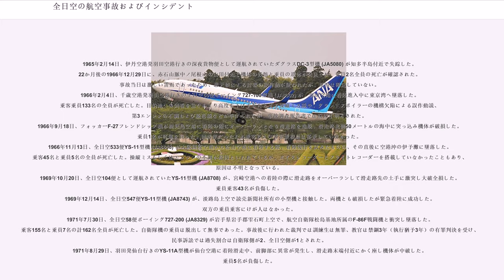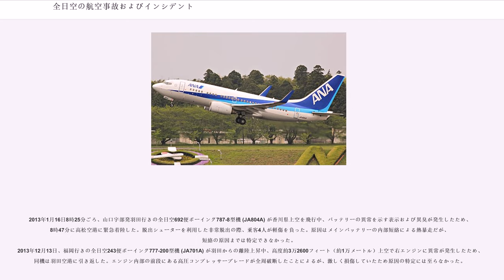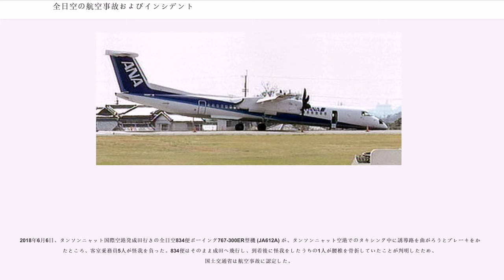全日空の航空事故およびインシデント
全日空の航空事故およびインシデント（ぜんにっくうのこうくうじこおよびインシデント）は、全日本空輸（略称: 全日空、ANA）が関係する航空事故およびオーバーランなどの重大なインシデントを一覧にしたものである。エアージャパンなどグループ企業や全日空に統合された航空会社の事故・インシデントも対象に含む。また、全日空が遭遇したハイジャック事件については「全日本空輸ハイジャック事件」を参照のこと。なお、社名については事故当時の名称とする。

1958年8月12日、全日空25便ダグラスDC-3型機 (JA5045) が、羽田空港から小牧飛行場へ向かう途中、近隣を飛行中の全日空機にエンジン故障を報告した後静岡県下田市沖に墜落した。乗客30名と乗員3名の全員が死亡した。コックピットボイスレコーダーとフライトデータレコーダーの搭載法制化前で、それらが搭載されていなかったこともあり、事故原因は完全に解明できなかった。
1960年3月16日、全日空25便ダグラスDC-3型機 (JA5018) が小牧飛行場へ着陸した直後の滑走中、同じ滑走路上で離陸滑走を始めていた航空自衛隊第3航空団所属のF-86D戦闘機と衝突、両機ともに大破・全損した。全日空機の乗員1名、乗客2名が死亡した。原因は全日空機が滑走路を走行中なのにもかかわらず、管制官が自衛隊機に離陸許可を与えたためであった。
1962年11月19日、訓練飛行中のビッカース828バイカウント (JA8202) が、愛知県西加茂郡猿投町上空でスピン（きりもみ状態）に陥って墜落し、乗員4名全員が死亡した。
1963年4月10日、団体客のために回送中の全日空ダグラスDC-3型機 (JA5039) が、八丈島空港へ着陸の際にタイヤブレーキをロックしていたため着陸に失敗し、大破した。負傷者はいなかった。この事故で損傷した主翼は修理のために東京に輸送されたが、別の事故で破損したDC-3に流用されたため、残された胴体は現地で廃棄処分になった。

1963年4月24日、千歳発羽田行きの全日空60便ビッカース828バイカウント機 (JA8208) が、羽田空港に着陸の際、誤操作で車輪を引き上げてしまい胴体着陸となり大破した。乗員1名が負傷した。

1963年5月10日、全日空802便ダグラスDC-3型機 (JA5040) が、経由地の仙台飛行場での着陸の際、機体が不安定になったため着陸復行を決めてエンジンを全開にしたが、滑走路から逸れて吹き流しのポールに激突した。乗客乗員7名が重軽傷を負った。
1963年6月5日、大阪国際空港で深夜駐機中のダグラスDC-3 (JA5078) が、突風に煽られて隣のダグラスDC-3 (JA5027) の尾部に主翼を接触させて破損した。両機とも破損したがJA5078の主翼の修理が困難な状態であったため、同年4月に八丈島で大破したJA5039の主翼と交換した。

1963年8月17日、藤田航空の羽田行き臨時便として運航されたデ・ハビランドDH114ヘロン1B (JA6155) が、八丈島空港を離陸した後、八丈島北部の八丈富士の北西斜面に墜落し炎上した。乗員3名と乗客16名の計19名全員が死亡。離陸後右旋回したことで山腹に激突したと見られるが、右旋回の理由は判明しなかった。
1965年2月14日、伊丹空港発羽田空港行きの深夜貨物便として運航されていたダグラスDC-3型機 (JA5080) が知多半島付近で失踪した。22か月後の1966年12月29日に、赤石山脈中ノ尾根山の山頂付近で機体の残骸と乗員の遺体が発見され、乗員2名全員の死亡が確認された。事故当日は激しい雷雨であったため、悪天候による計器の誤作動が疑われたが、原因は確定していない。
1966年2月4日、千歳空港発羽田空港行きの全日空60便ボーイング727-100型機 (JA8302) が、羽田空港に着陸進入中に東京湾へ墜落した。乗客乗員133名の全員が死亡した。目的地への到着を急ぐあまり高度を下げすぎたとする操縦ミス説や、グランドスポイラーの機構欠陥による誤作動説、第3エンジンの不調および脱落説などが挙げられたが、事故調査報告書では原因不明とされた。
1966年9月18日、フォッカーF-27フレンドシップ機が鹿児島空港に着陸の際にオーバーランとなり滑走路を逸脱、滑走路北側50メートルの海中に突っ込み機体が破損した。乗員1名が軽傷を負った。回送便だったため乗客お...